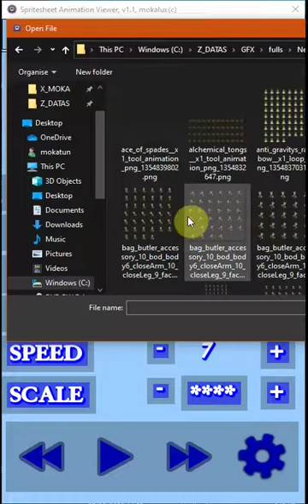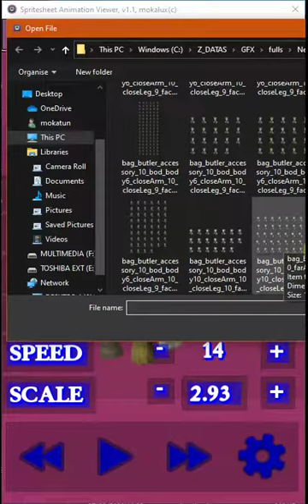spritesheet animation viewer